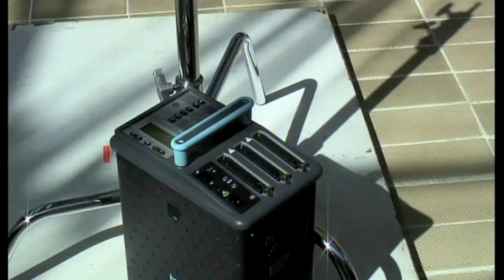Powerade Clavadistas 2012.mov by Alejandro Douek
Produccion fotografica realizada en el CNAR con los clavadistas Yahel Castillo e Julian Sanchez para Powerade por la comision de la Agencia Anonimo, gran profesionalismo de todo el equipo... un agradecimiento especial a cada uno por tanto entregado en todo momento.